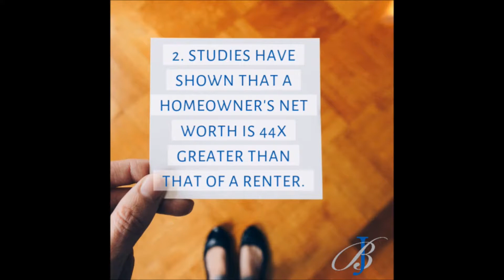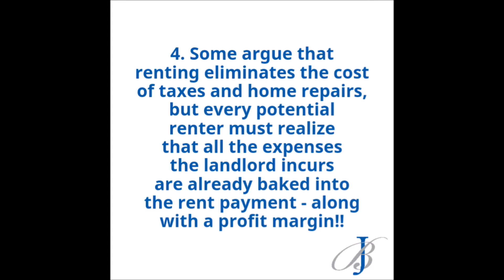Harris County GA - The Cost of NOT Owning Your Home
At a local level in Harris County GA, buyer confidence remains strong with some changes that varies on the price level and what type of houses they are looking for.

As you are aware, for most families, choosing a new home is the biggest financial decision they will ever make and for that reason, there are many complicated decisions involved in choosing your new home.

Today, I would like to talk to you about The Cost of NOT Owning Your Home